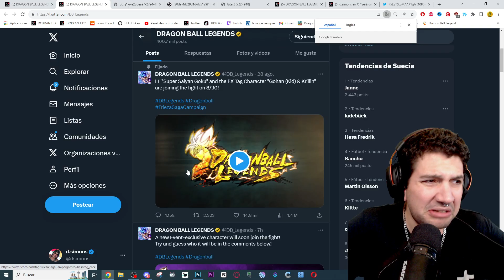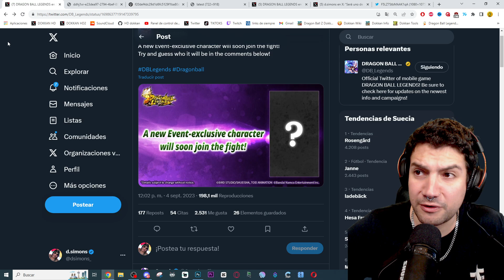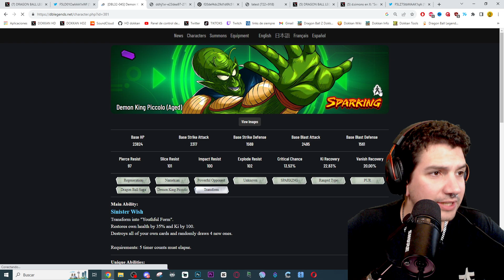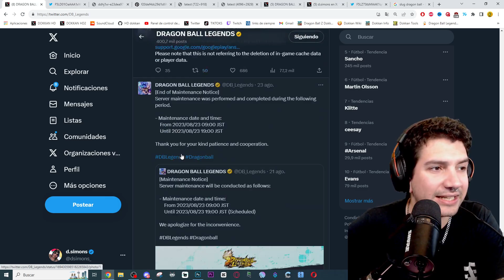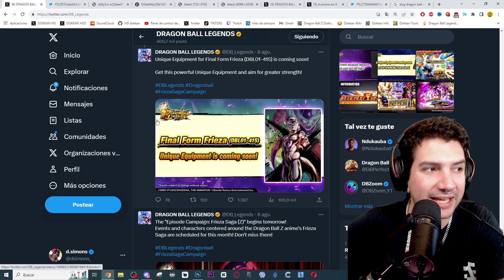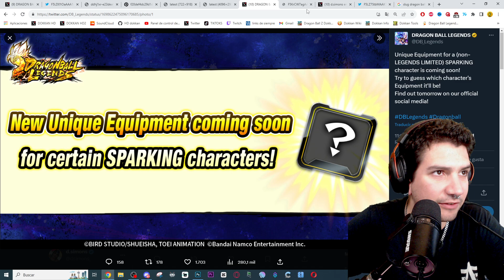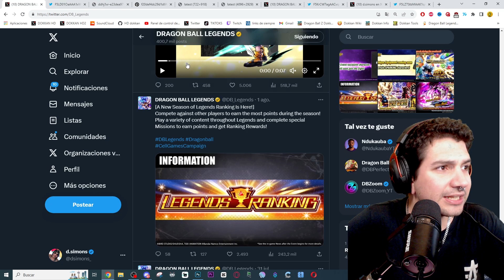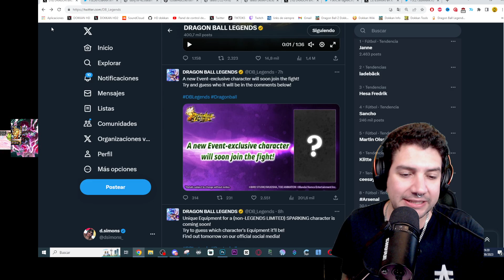DRAGON BALL SAGA es lo PROXIMO en DRAGON BALL LEGENDS??